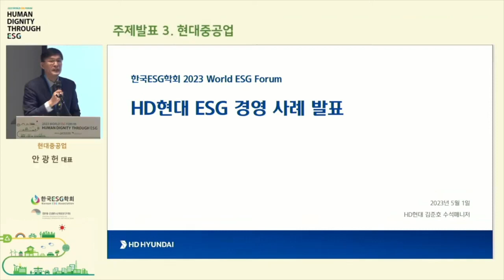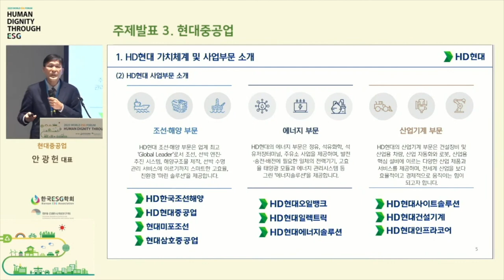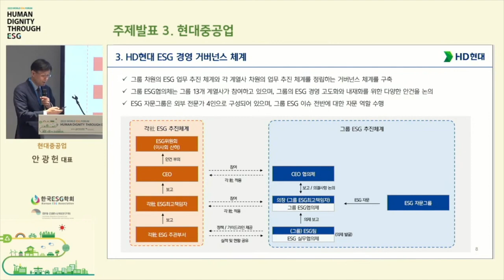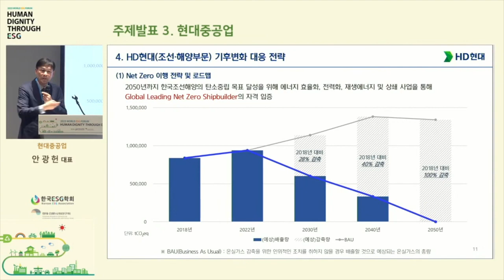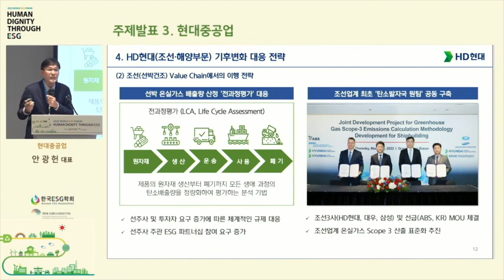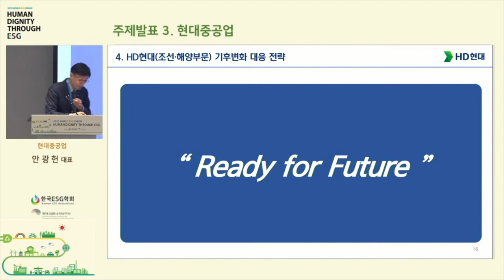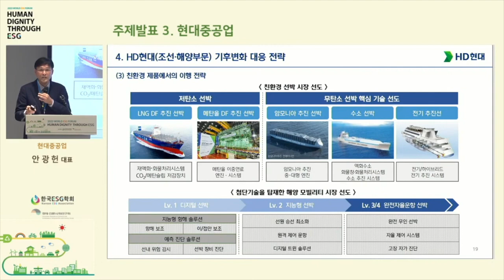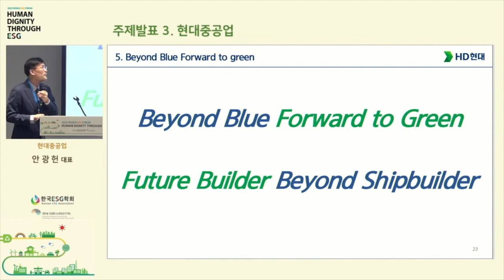[#5] 3주제 (HD현대 우수사례발표 - 안광헌 HD현대 대표, 발표 김준호 그룹ESG담당 수석) / 사회 한상우 (사)한국ESG학회 | 제2회 세계ESG포럼 (1일차)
【한국ESG학회 제2회 세계ESG포럼】
2023 World ESG Forum
Human Dignity through ESG

[ 제1일차: 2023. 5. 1.(월) 9:00~18:00 ]
제주 파르나스호텔 대연회장(Constella Hall)

2부 - 우수사례
사회 : 한상우 대표 (한국ESG학회 부회장, 비즈인텔리대표)

3주제 : HD현대;현대중공업 우수사례발표
              안광헌 대표(HD현대)
              발표 : 김준호 그룹ESG담당수석

2023년 5월 1일(월) ∼ 5일(금)
May 1 (Mon) - 5 (Fri), 2023

장소: 제주도 파르나스호텔
Venue: Parnas Jeju Hotel

▪ 주최·주관: 사)한국ESG학회, 경제․인문사회연구회

▪ 후원: 외교부, 환경부, 해양수산부, 탄소중립위원회, 국가교육위원회, 산림청, 대한민국시도지사협의회, 경상북도, 제주특별자치도, 진주시, 한국가스기술공사, 식품안전정보원, 한국자동차환경협회, E-순환거버넌스, 주)아시아시멘트, 주)재원산업, 주)로우카본, 사)국제전기자동차엑스포, DSF L & I

▪ 협력: 한국환경공단, 한국에너지공단, 한국환경연구원, 한국해양수산개발원, 한국법제연구원, 한국조세재정연구원, 시청자미디어재단, 국가녹색기술연구소, 창원특례시탄소중립지원센터, K-ESG 평가원, 미래도시환경연구원, SDX재단, 서울대학교 NIP, 사)동아시아 바다공동체 오션, 한국시스템엔지니어링학회, 신안산대학교 산학협력단

▪ 참여: 중앙일보, 조선일보 더나은미래, 서울경제, 이데일리, 한국대학신문, 녹색신문, 지방정부, 콜라보뉴스, 현대해양